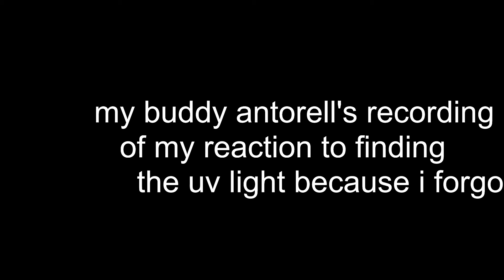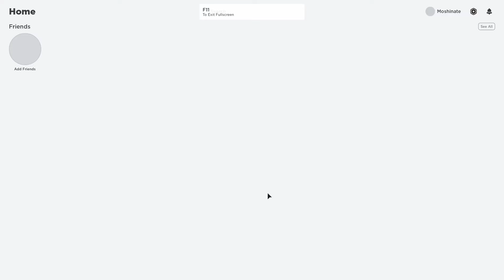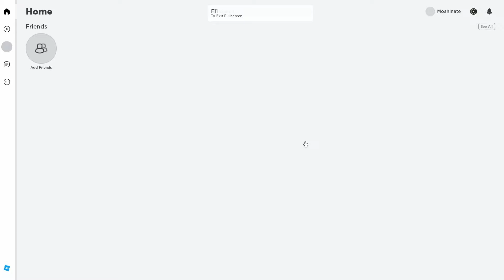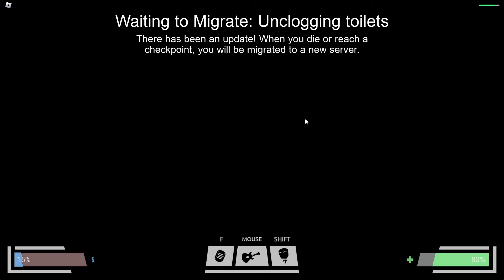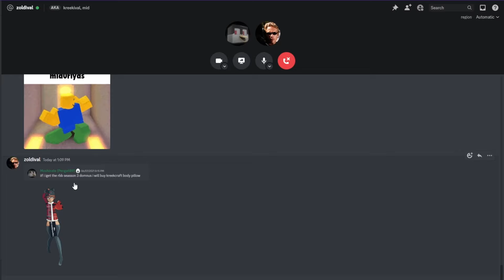I GOT THE HOOD OF HEROES (RB Battles Season 3) ft. KreekCraft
Don't forget to join Roblox Discussion for future events like these AND all things roblox! We've made tons of accomplishments at being first in events like these.
see you for rb battles season 4 2025
Editing by: Mohiez
Handsome Voice In Most Of The Video: Moshinate